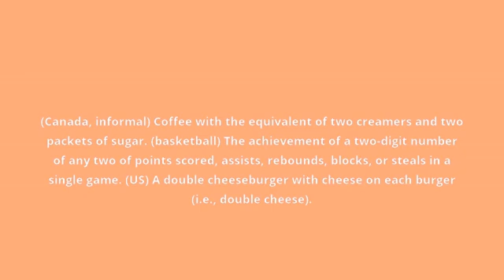what is the meaning of double double